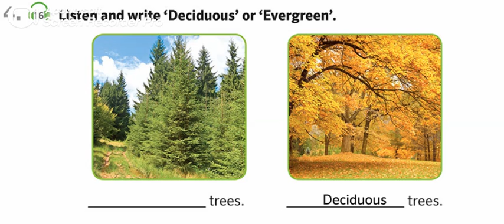Pg. 23 - Unit 4 - Activity 4 - Listen and write "deciduous" or "evergreen".